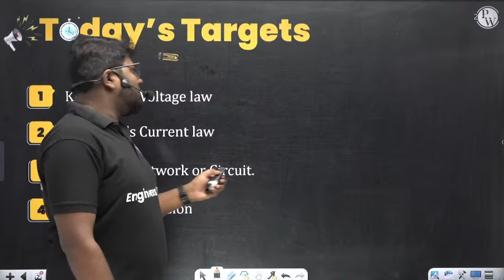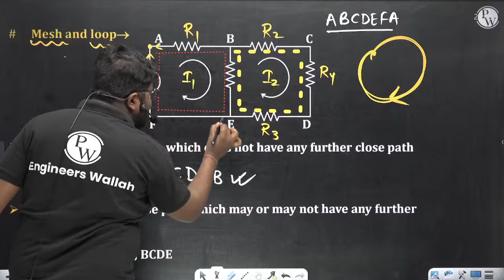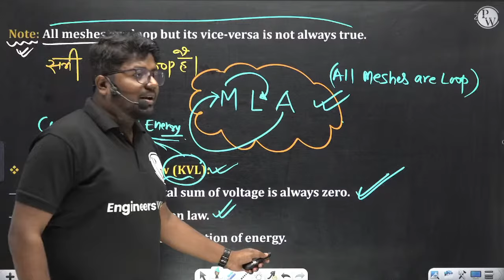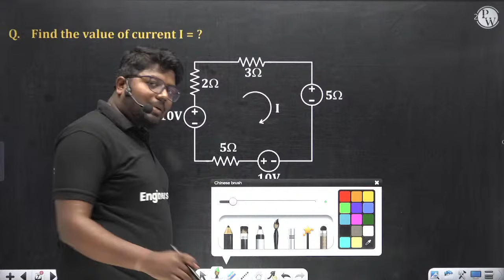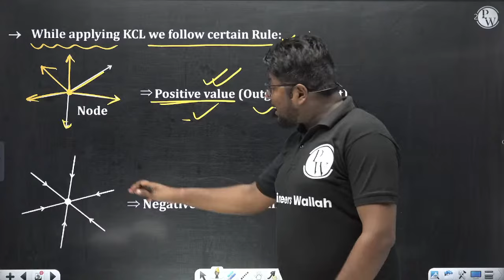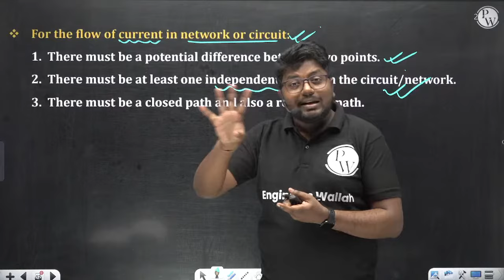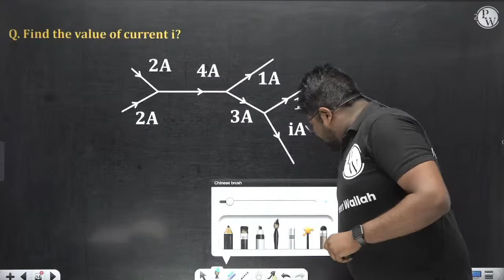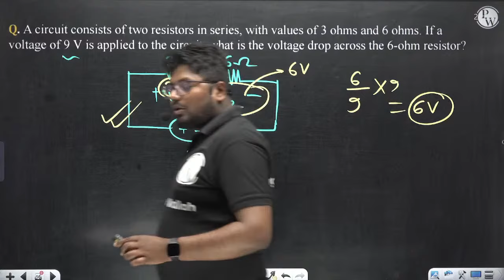Basic Electrical Engineering - 15 | KCL & KVL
On your popular demand we're launching new batches for Assistant Engineer & Junior Engineer for all 3 branches 😇Civil Engineering, Mechanical Engineering & Electrical Engineering. These batches will help you to crack SSC JE, RRB JE, PSUs & All states AE & JE Exams.

Engineers Wallah - AE, JE YouTube Channel link -   / @engineerswallah

📌📌Batch Offerings:

- PDF Notes
- DPP PDFs with video solutions
- Weekly Tests